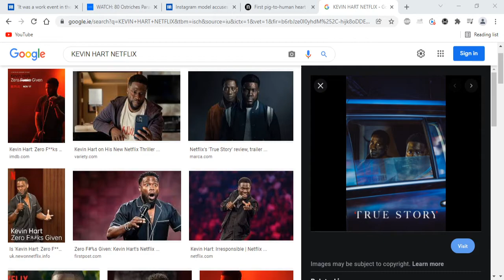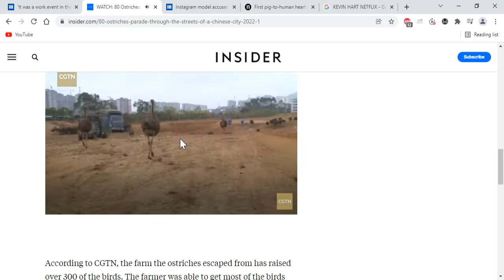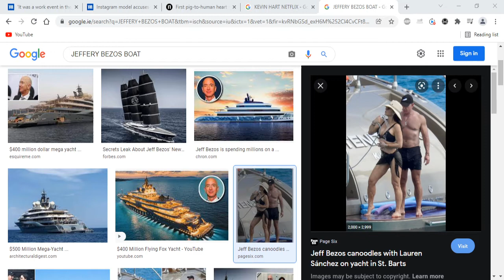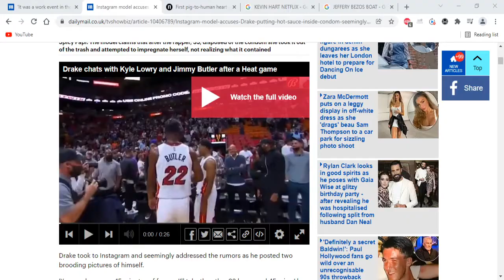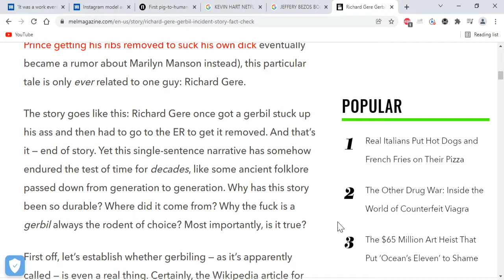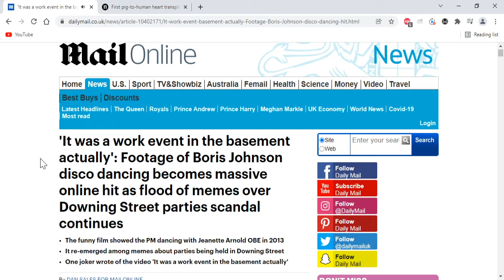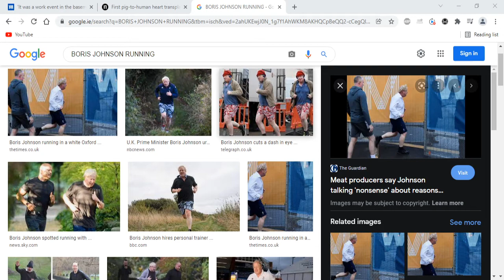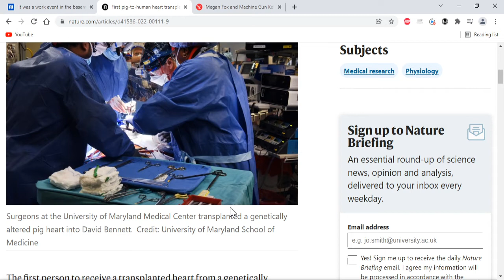Episode 73 - Cobwebs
Eugene & Jude are finally back with Top Boy on the controls.